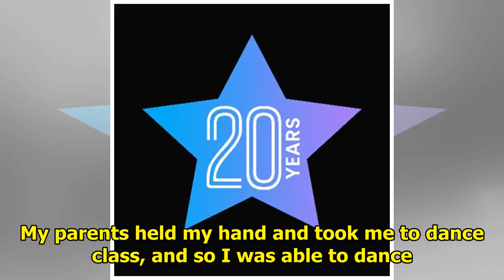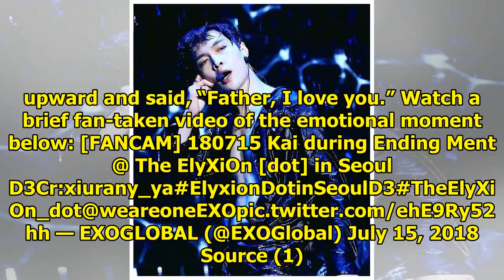Watch: EXO's Kai Tearfully Addresses His Late Father On Stage At Concert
Display. Sharethrough. Soompi.1x1 EXO’s Kai sent his late father a heartfelt message at the group’s ...